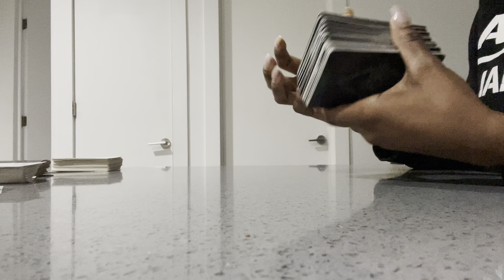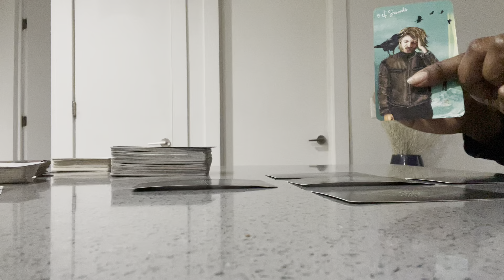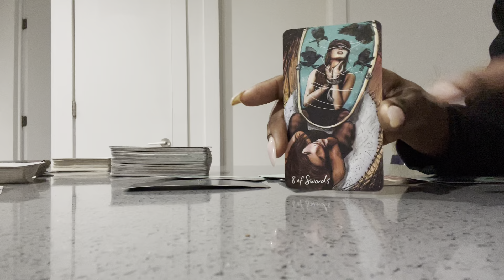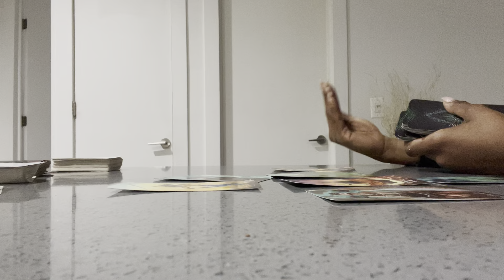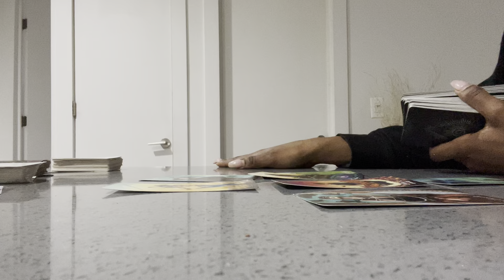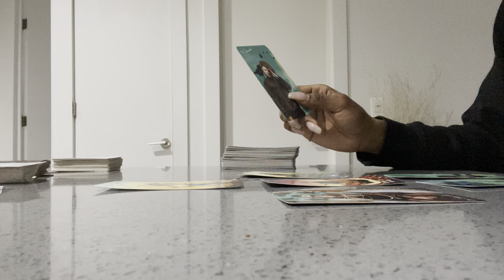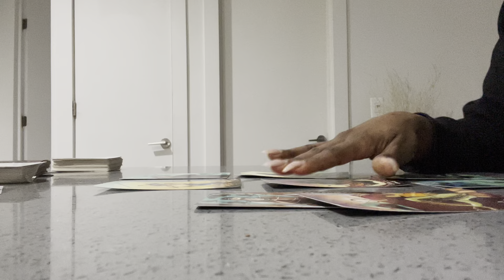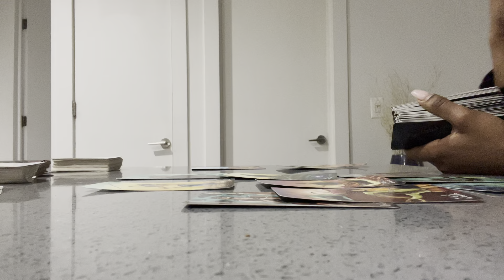VIRGO ♍️| 🤩YOUR NEW GLOW HAS YOUR PERSON GOING NUTS 🥜AND YOU DONT CARE 😂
EXTENDED INSTRUCTION ⬇️

Then, select video number 8